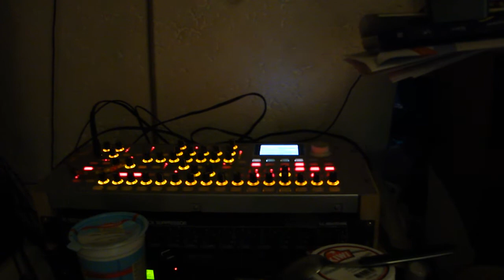Brithey Spear, bubble It Riddim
Jah childrens music produce by jah bless youth ait ilon messi studio at yverdon les bain